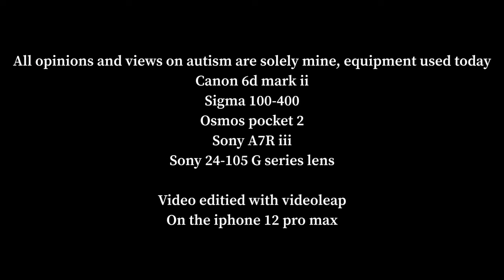Photography walk around the Quantock Hills, Somerset.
join me for a 10 mile walk around the Quantock hill in Somerset, with some new equipment and a shiny new Sony A7R iii, we start in Holford and work our way round to Perry Plantation, up to Bicknoller Post over the top and back down through Holford Combe. the initial aerial footage was recorded a few days before in nice weather. and as the drone pans down the north coast this is the route I took on this journey.